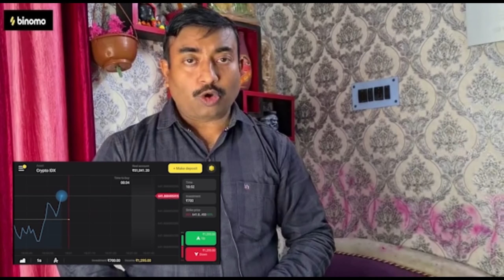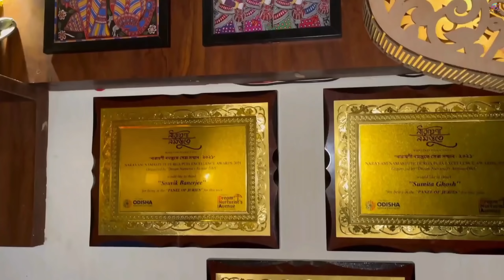Unlimited খাসির মাংস, চিংড়ি, পাবদা, লাওপাতা চিংড়ি দিয়ে বিট্টুর জন্মদিন palonকরলাম Kolkata Rajbari তে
to find out if what is Binomo Website and get Binomo Education

Location :
Kolkata Rajbari
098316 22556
56, Jatindas Rd, lake Terrace, Kalighat, Kolkata, West Bengal 700029
Google Map Location :